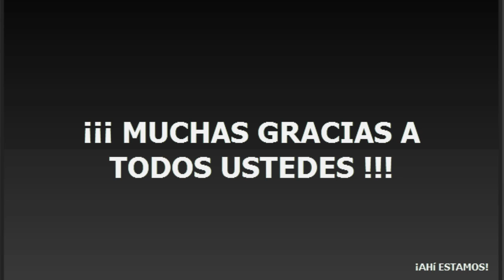10.000 amigos! GRACIAS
Este video especial esta realizado por uno de vosotros, en concreto por @mandroid_07 Muchas gracias a todos por estar aqui y acompañarme en estas aventuras un tanto delirantes :D